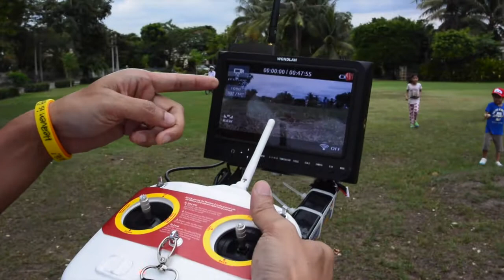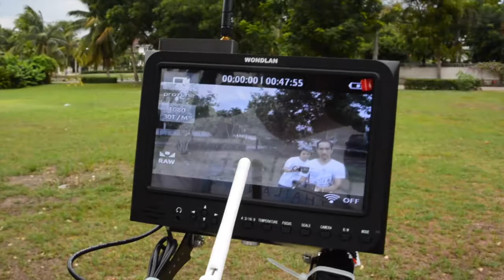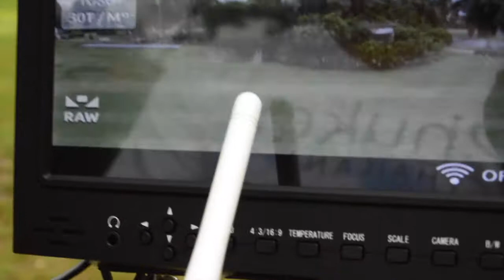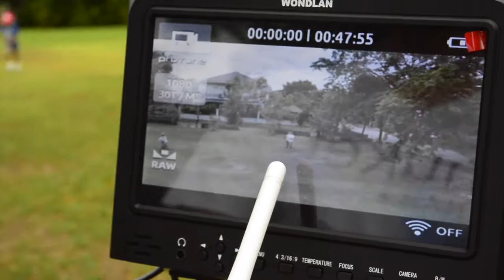VDO Downlink Testing Flight